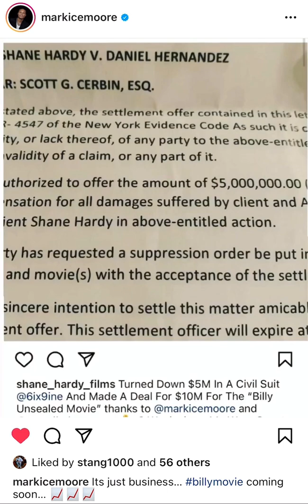BILLY UNSEALED📂🎬 BMF & SNOWFALL ACTOR MARKICE MOORE SECURED $10 MILLION MOVIE DEAL FOR SNOW BILLY.